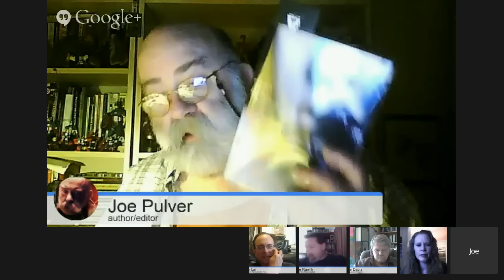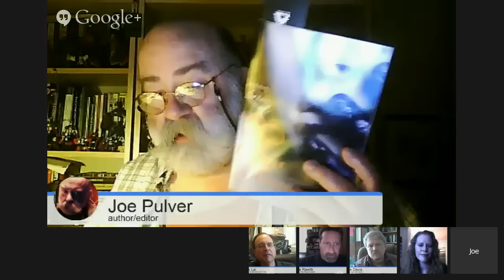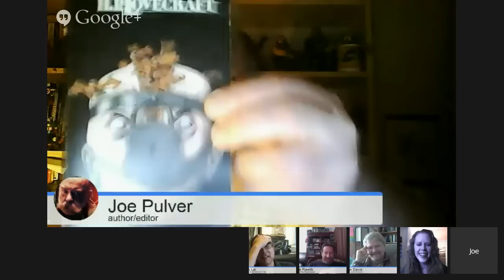The Lovecraft eZine panel talks with author Livia Llewellyn